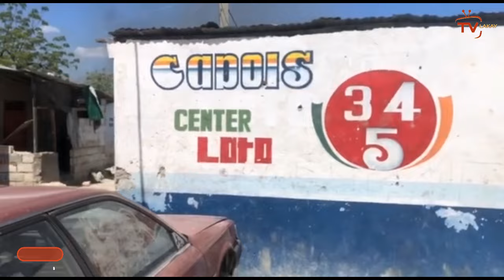19 JIYÈ- Fòs Kenya dèyè, pèp la ak manchèt sekle kay Boutba Gresye bloke | Bandi tire sou kamyon gaz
19 JIYÈ- Fòs Kenya dèyè, pèp la ak manchèt sekle kay Boutba Gresye bloke | Bandi tire sou kamyon gaz